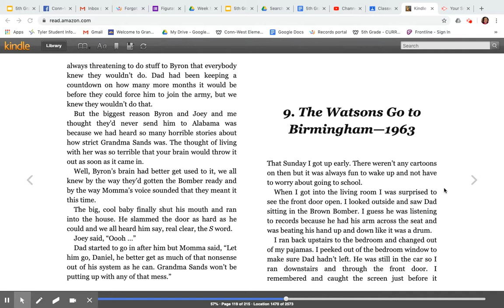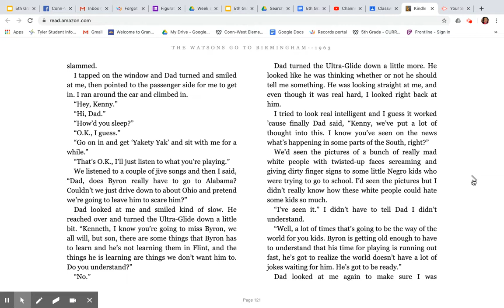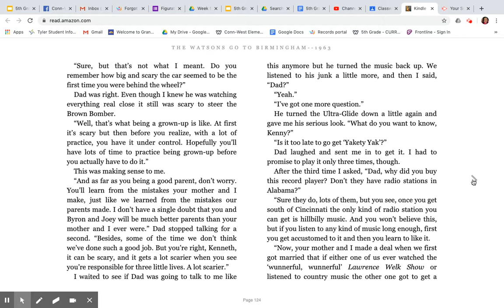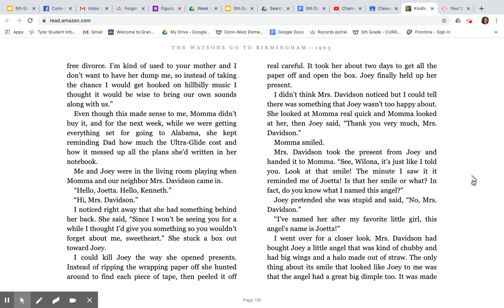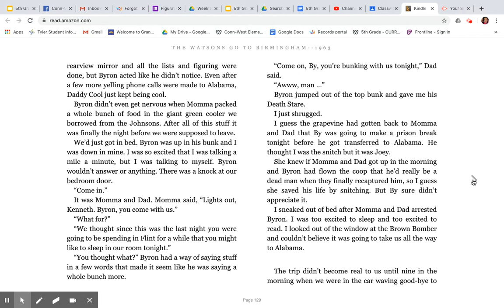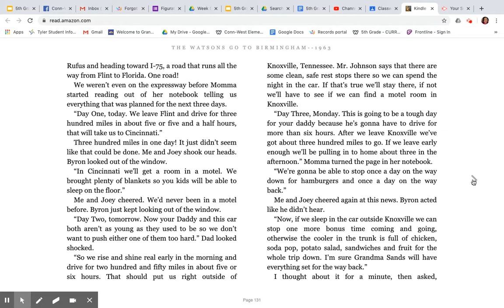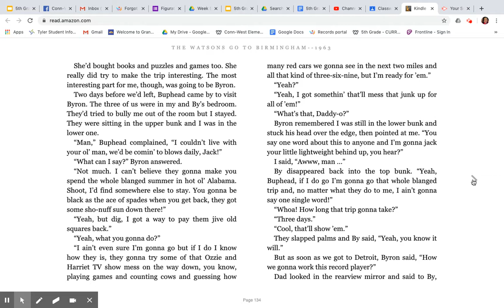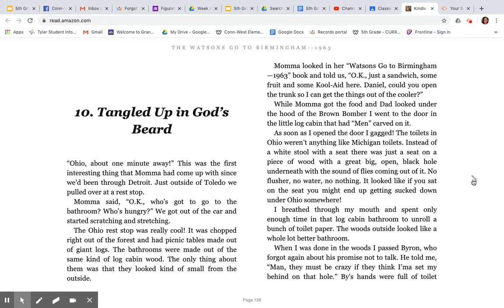The Watsons Go to Birmingham Chapter 9